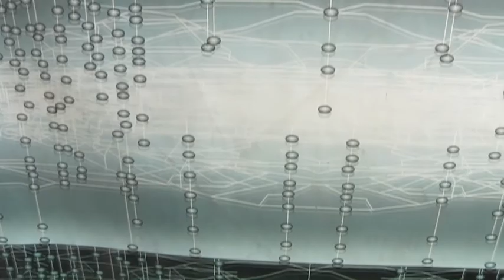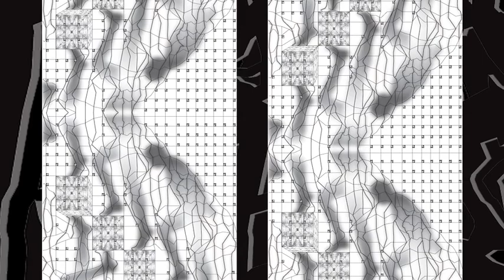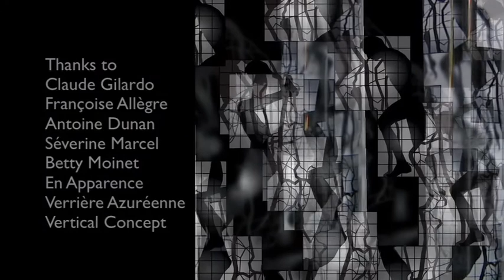Fractal Stairway - Fractal Home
Fractal Stairway by Jean Claude Meynard
A film by Gilles Bastianelli
Original music by Jacques Dupeyron

Fractal Stairway Installation at the Palais des Comptes de Provence  - Brignoles, Var, Summer 2011

Interview Jean-Claude Meynard

When the world is deciphered, traditionally, it's understood according to Euclid's way of seeing.  That means by using notions of planes, right angles, surfaces, lengths and widths. But this Euclidian vision belongs to the Greek world, 300 BC, a simple world organized around a single sea, the Mediterranean. A sea where a man like Ulysses could sail around for 10 years without being noticed.
Today this Euclidian geometry is not enough for understanding our world. Its complexity, its chaos, its expansion, its growth, its shrinkage, its proliferating systems, its puzzles and its butterfly effects.
The modern world lives and thinks according to other dimensions and perspectives.
Through my sculptures, digital creations or installations I'm trying to take this new configuration of reality into account; to make visible this complexity, show its shape, the very essence of its form, which is not complicated and inextricable but a living and dynamic form.
For me, complexity isn't a closed, excluding shape, but an opening out.  I see fractal as an unfurling, because this geometry, unlike Euclid's, tackles world geography via expansion and proliferation.
What I propose are multiplied representations of reality, repeated infinitely at different scales, like a sort of cloning, like the representation of infinity. Infinity is no longer separated from Man, it's not an external and limitless immensity, it becomes the same shape, boundless, a continuous replica of reality and Man.
When you climb the Fractal Stairway you move within this complexity, this infinite form which becomes a new dimension and a new emotional principal.
I sometimes think of my works as unfinished, liable to be reworked, sometimes even hybridized; emerging, ephemeral works, like a fleeting appearance.  A replicating, recomposing and reinventing world, whose reinvention I am trying to apprehend.